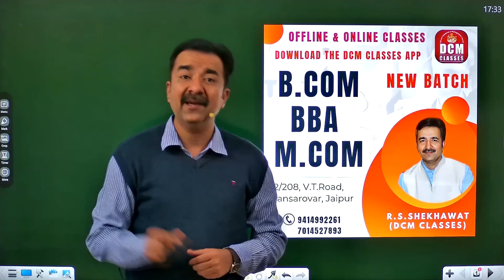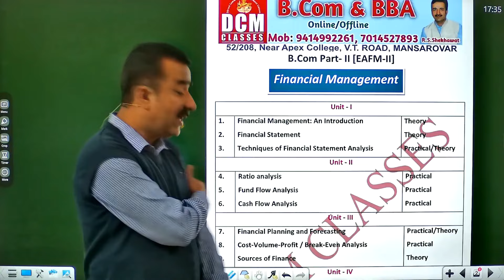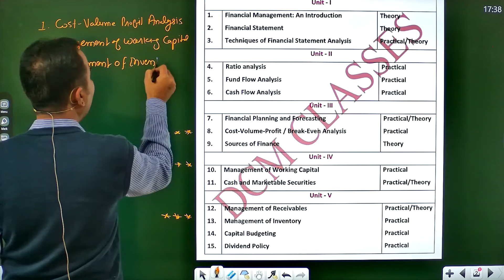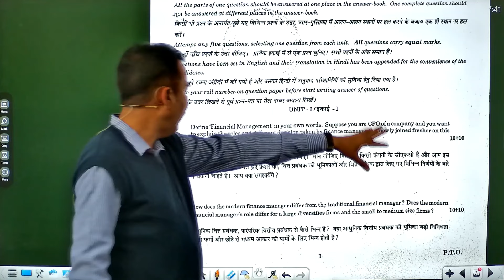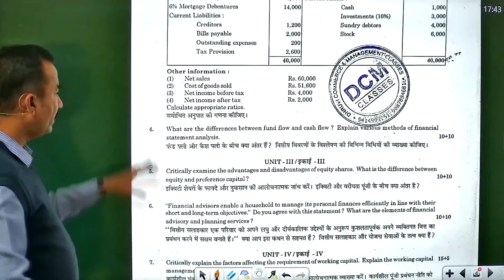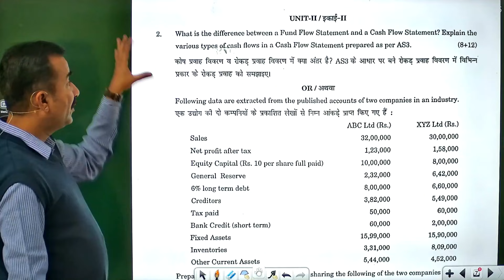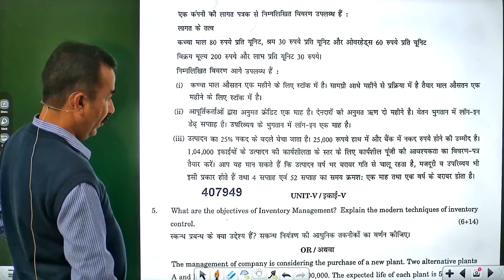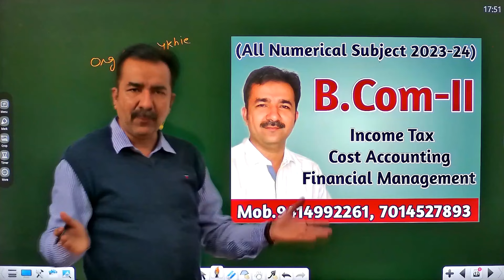B.Com-II Financial Management| Important Chapters| University of Rajasthan| DCM CLASSES